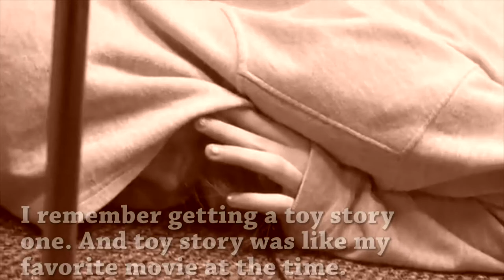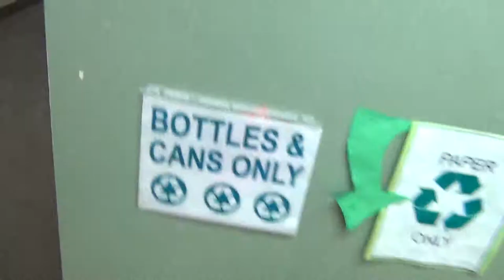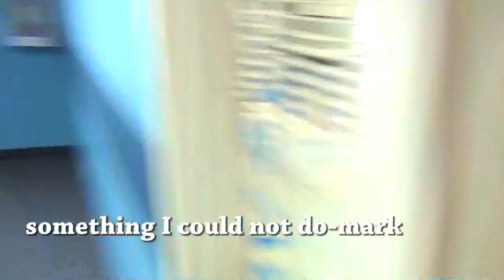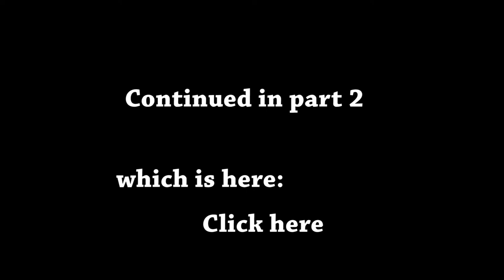Nla Vlog: Last day of high school part 1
Its summer, school's over. And i'm still uploading on this channel. Well the vlog ain't mine. But it ain't dead.